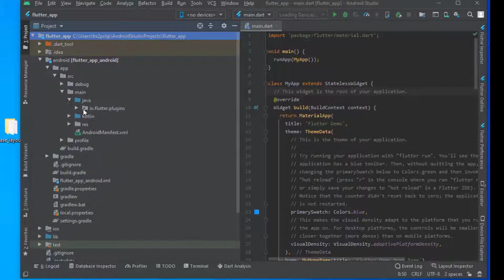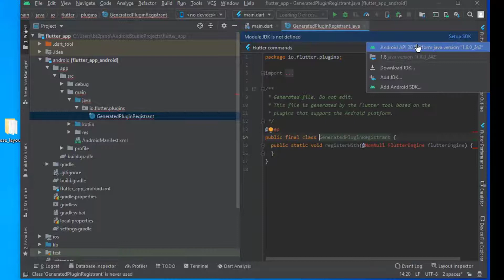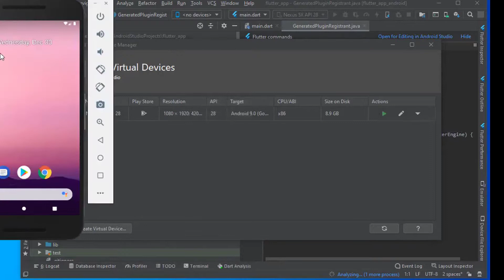How to fix | Unable to locate ADB | Flutter | Android studio | error | solve | 2021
Fix Unable to locate ADB android studio error
problem android studio

🌷 I hope your problem is solved
2.like
3.comment
4.Share the video with your friends

قناة المصحف الصوتي  لمشاهير القراء على التيليجرام
 كل السور مضغوطة الى حجم اصغر